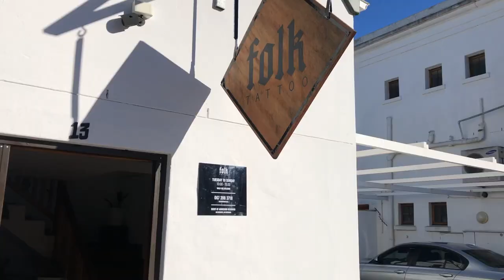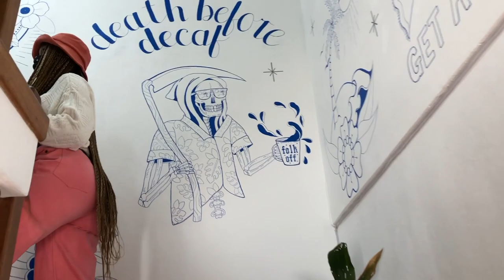VLOG: KEARABILWE GETS HER FIRST TATTOOS! | Gugu also got one but vlog this isn't about her, lol.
Hey Bagolo

Here's a vlog of us getting tattoos on a beautiful Sunday morning. This was Kearabilwe's first time, so this day was all about her. Enjoy!